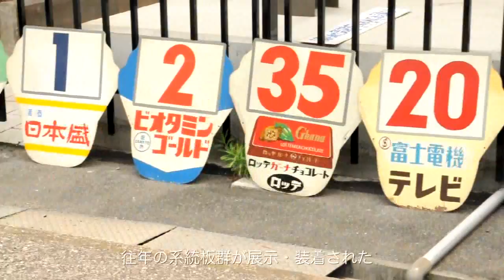路面電車の日イベント第２弾・都電6086号車撮影会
故・岸由一郎学芸員の尽力により荒川車庫に戻ってきた6086号車。氏の命日であるこの日、同車の撮影会が行われました。梅雨時ながら薄日がさし、ハプニングも笑いになるような、終始ほのぼのとしたイベントになりました。混雑のため、ブレの多い動画になっています。ご了承ください。